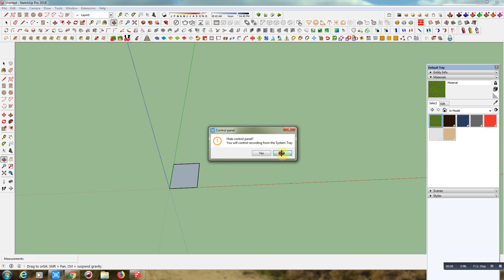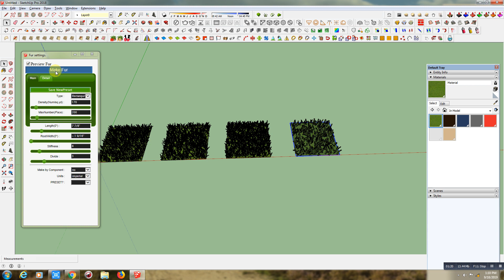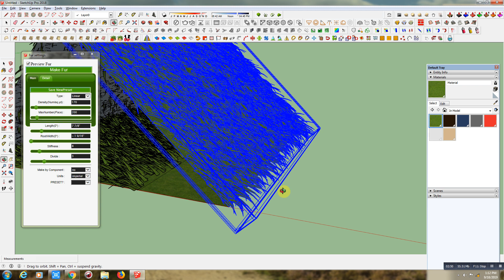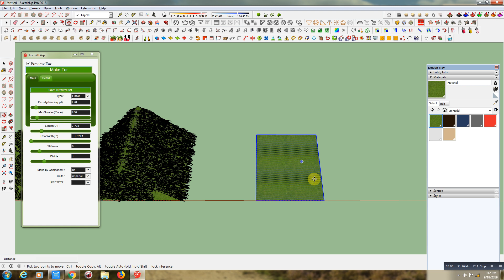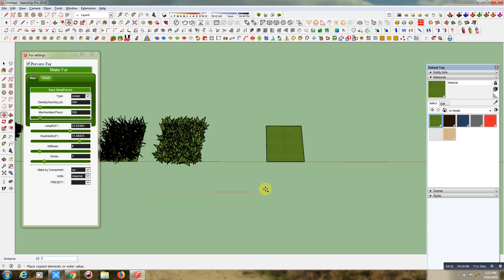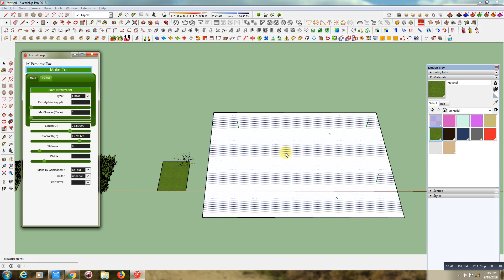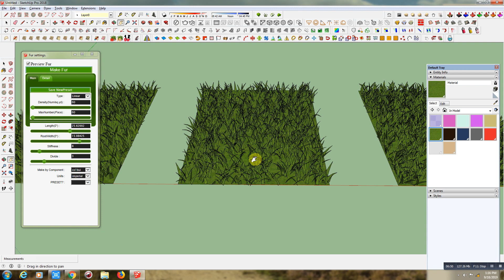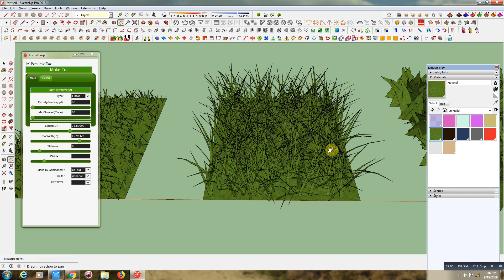furtool plugin for sketchup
Hi...I shared in this video how to use furtool tool plugin for sketchup,by fur tool you can make a grass ,and scattering plants and trees.